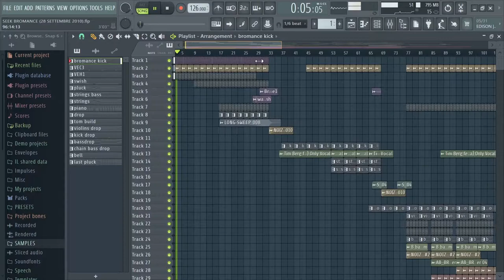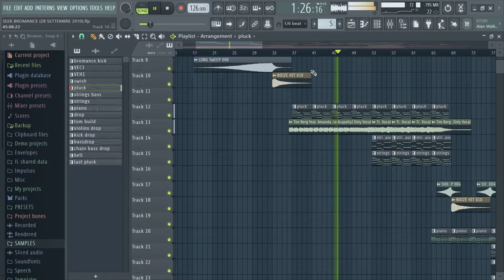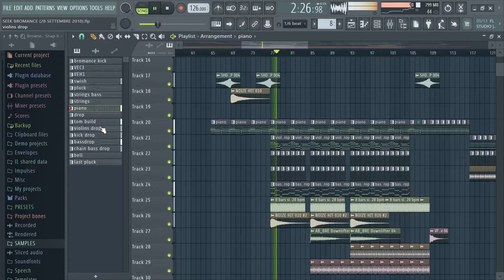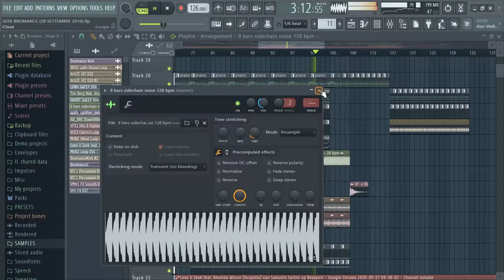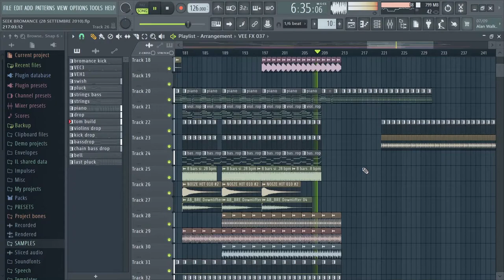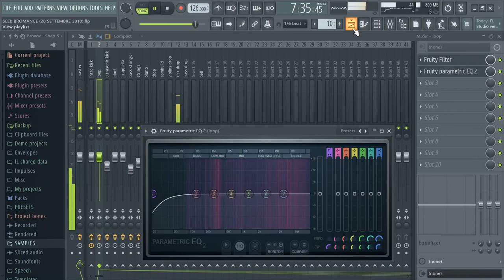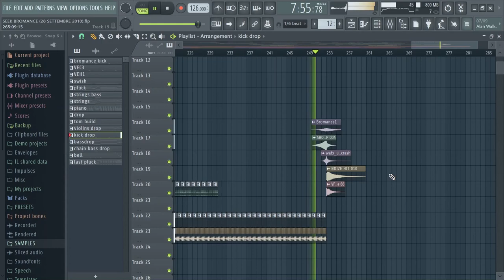TIM BERG-SEEK BROMANCE(Fl Studio Remake)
Realized on 28/7/2010

PLUGINS=Rob Papen Blue 2
                  reFX Nexus
                  Sylenth 1